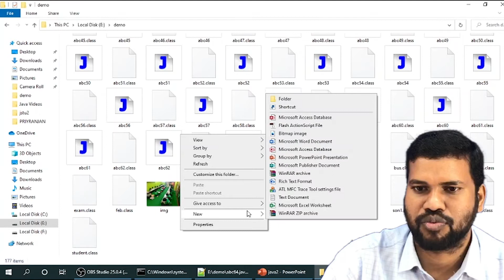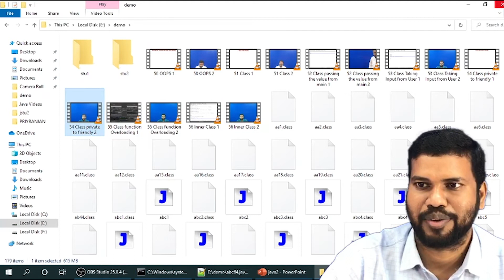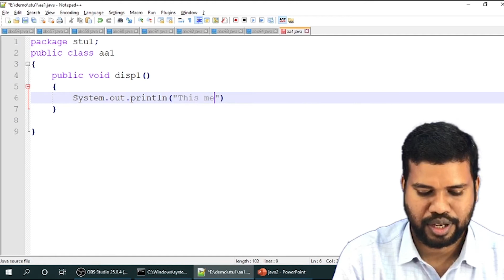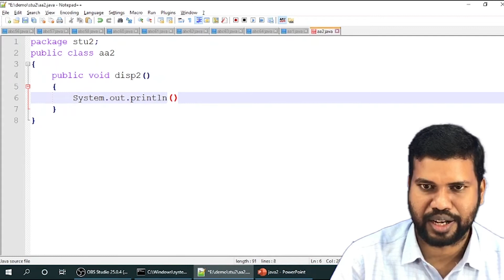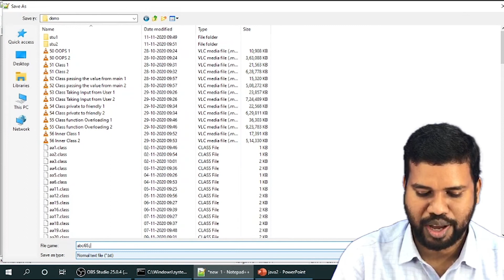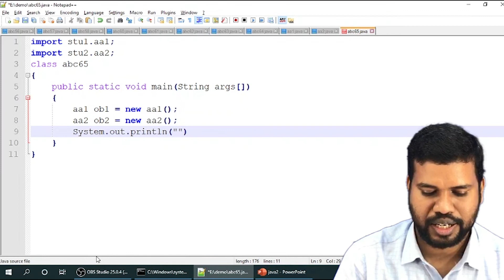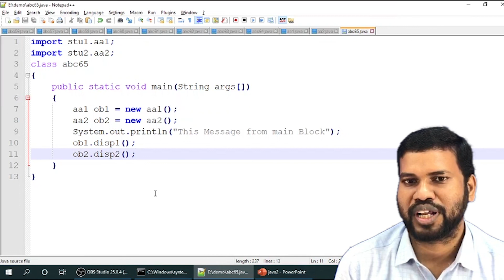user defined package in java with example program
user defined package in java with example program | package program in java